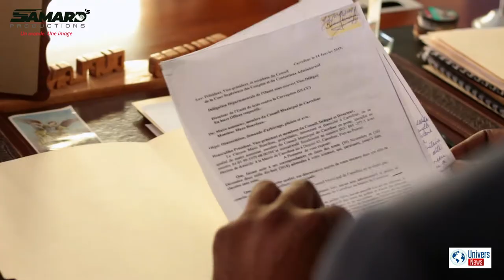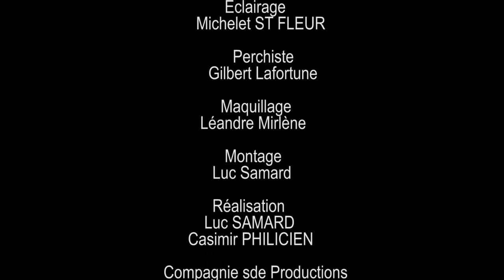Pierre Richard Duplan, kiyès ou ye?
Kiyès ou ye ? Directed by Luc Samard